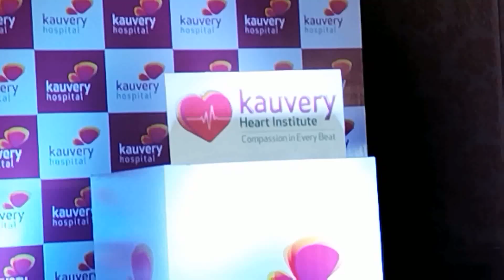Kauvery Hospital Alwarpet Launches KauveryHeart Institute at the Inaugural of Kauvery Internationall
Kauvery Hospital Alwarpet Launches Kauvery Heart Institute at the Inaugural of Kauvery International Cardiology Conclave

Chennai, 18th November 2023: Kauvery Hospital Alwarpet announced the setting up of Heart Institute on the inauguration of the ‘Kauvery International Cardiology Conclave 2023,’ held at ITC Grand Chola on November 18th and 19th.  The Institute was unveiled by Padmashree Dr K. M Cherian, underscoring its unyielding commitment to advancing and promoting awareness in cardiac sciences, the Kauvery Heart Institute to set new benchmarks in world-class healthcare delivery.